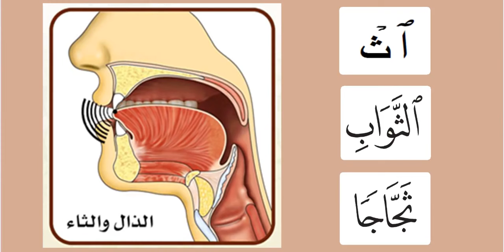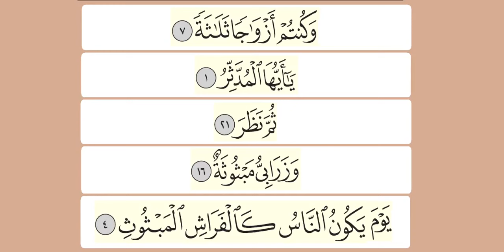Practicing the letter ثاء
Learn How we read the quran Sheikh Ayman Rushdi Sweden
Listen and repeat ۩ ۩  Practicing the letters